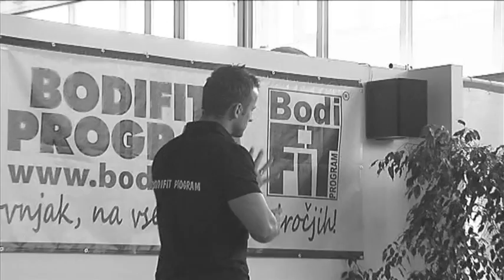Bodi Fit 1 oddaja